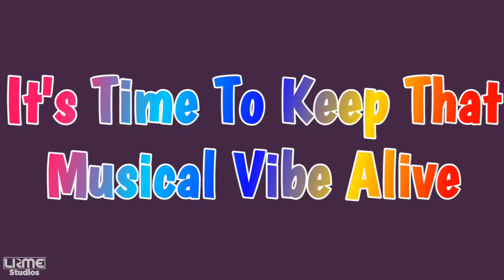LRME - New Content Trailer (06.04.19)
LuckyRed Channel is Joining Forces with LRME On the Channel. hope you all will love the music content that's installed for you all!

LRME Studio